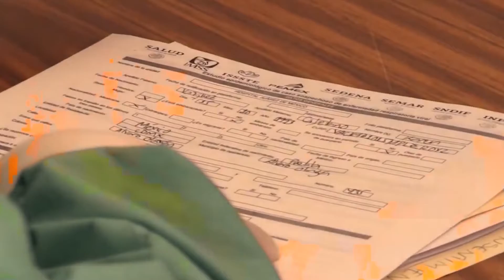FT CONTAGIOS DE COVID 19 EN OAXACA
En tres semanas, Oaxaca aumentó 2000% casos activos de Covid-19